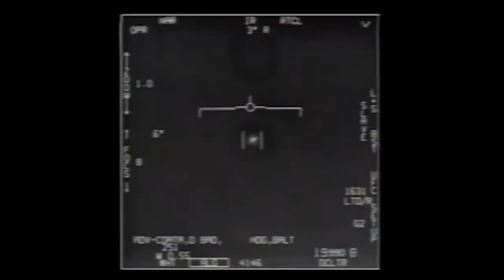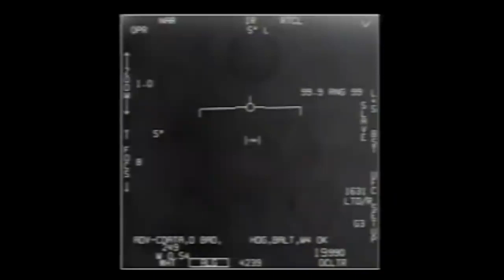ମହାକାଶ ଗବେଷଣା ସଂସ୍ଥା ଦ୍ୱାରା ଠାବ କରାଯାଇଥିବା ଅଜ୍ଞାତ ଉଡ଼ନ୍ତା ବସ୍ତୁ (ୟୁଏଫଓ)